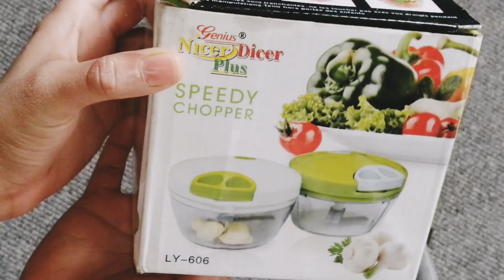Detail Review Of Speedy Chopper With Bread Crumbs | Agr Apne In Baton Ka Khayal Nhy Rkha To r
In This Vedio I'll Share Detail Review About Speedy Chopper.